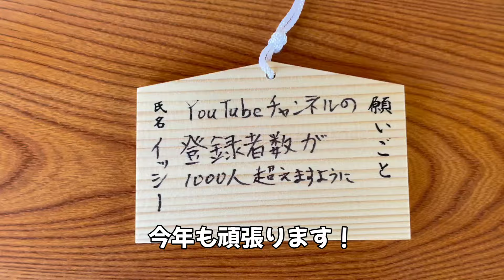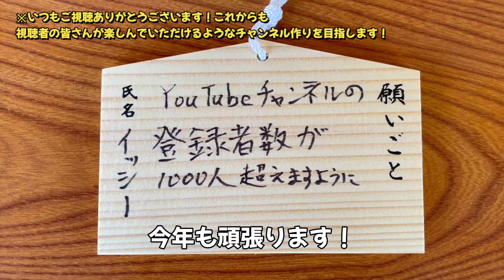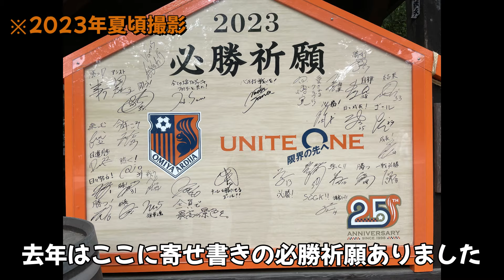【J３第4節/大宮VS奈良】ピンチな場面が結構あった。今季負けなしの大宮アルディージャを応援してきました！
J3リーグ 第4節2024年3月16日（土）
大宮アルディージャVS奈良クラブ

※試合映像は映っていません。

今期に入って負けなしの大宮アルディージャでしたが、今回の試合は攻め込まれるシーンが多くとてもヒヤヒヤしなら観戦しました。

また、スタジアム近くにある縁結びのご利益で有名な「氷川神社」で絵馬を書きましたのでそちらも紹介します！

※お仕事関連のメールはこちらまでお願いいたします。
ホテルやグルメ、スポーツ観戦の魅力を全力で紹介させて